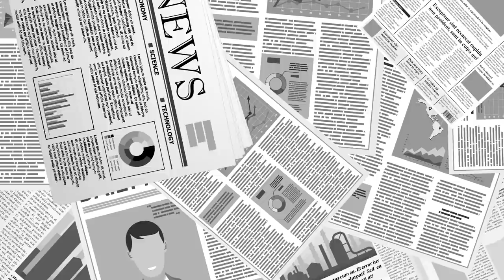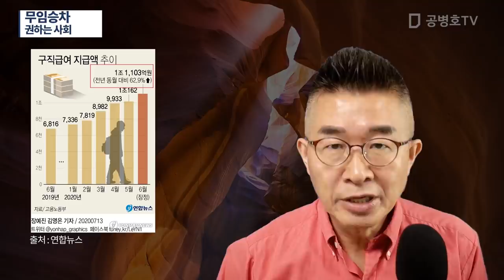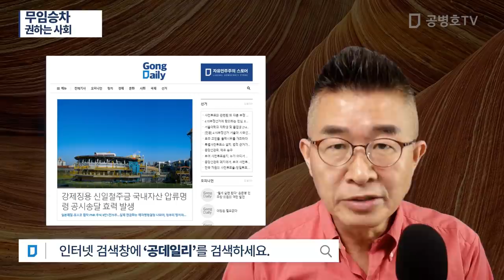무임승차 / 권하는 사회 [공병호TV]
Bitcoin : 3MTW849AkP2ftLeSK2teZHMmzLu7Z83s9U